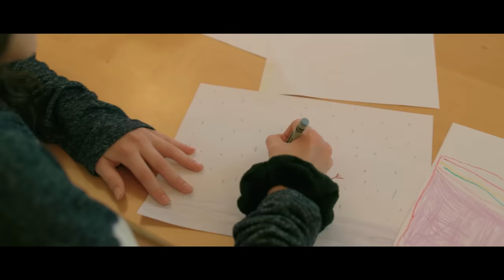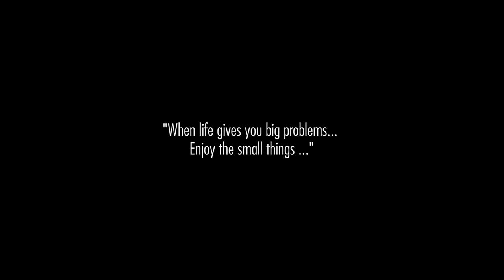Classified - Good News ft. Breagh Isabel (Official Music Video)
Directed by: Mike Boyd and Luke Boyd
Written by: Classified & Breagh Isabel
Produced by: Classified

Lyrics:
I've been waiting on some good news
For the clouds to part and let the light shine through
I wanna wake up to a better tomorrow
I've had enough, where is the trust, where is the truth, it's about time for some good news

I'm just happy to be breathing
I aint trying to see what's on the newcast this evening
Nah don`t need no reason
Music in the air, got the rammys on the cable
Dinner on the plate, whole family at the table
This that home cooked, hit the soul
Take your shoes off
This that feeling good,
Yell it loud from the rooftop
This that snow day
All the kids are getting school of
This that Billy-Jean, Michael Jackson first moonwalk
And I been waiting for some good news
I`m just trying to get footloose, footloose
And we been dwelling the wrong things wrong things so long¸
The smallest things can make it right. that's why we hold on
Come on

Oh oh
Tell me something good
Oh oh

I'm feeling like we never talk about what's going right
My daughter’s smiling cause her braces fixed her overbite
And she's excited cause her friends are staying overnight
It's just the simple things we get out of life
Forget the drama, all around me
I swear the more you talk about what's going wrong
That's when you start to fear
And this ain't that
This is payday and a pay raise
This is that walking away with the W on game day
This that good luck we praying for it
This that Mcdonalds drive through and the guy in fronts paying forward
Help somebody all that other shit just aint important
And watch what happens tomorrow when you be waiting for some good news